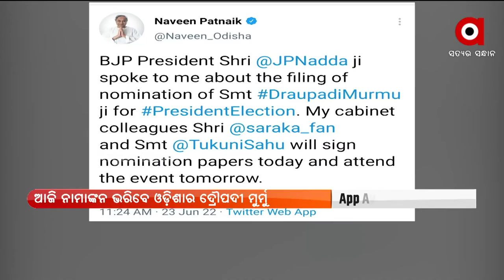NDA Presidential candidate Draupadi Murmu to file her nomination papers today